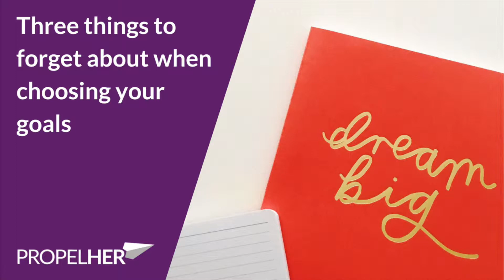Three Things To Forget About When You Are Choosing Your Goals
** Need help setting and achieving your goals? Check out my free guide to help you set and smash your goals

The process of creating goals is essential to your success, but choosing your goals can be difficult. This video explores three things you should ignore when choosing your goals.

PropelHer supports ambitious women to think big and achieve their wildest dreams. Sign up to receive your free Motivational Monday email